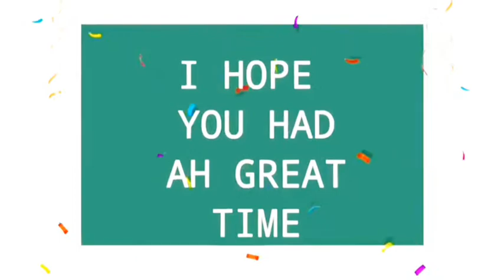3yearsoldsing A WHOLE NEW WORLD'S SING CALI calivideos🎥🎬